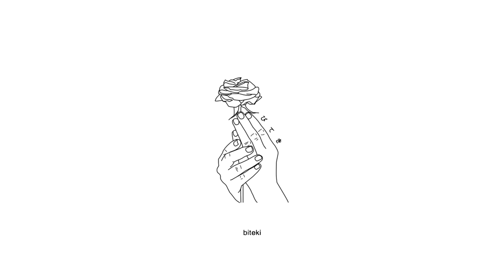Jay Vee - Held Down